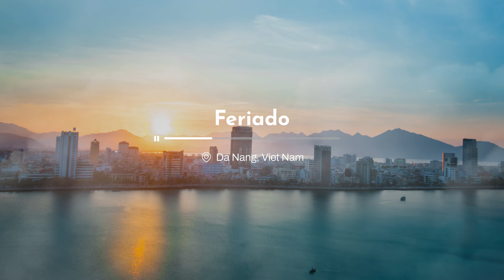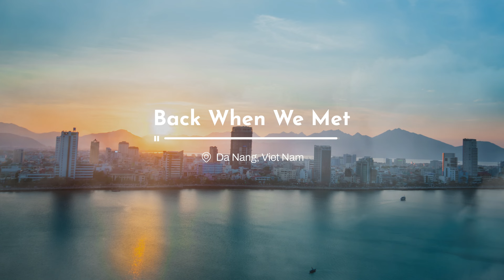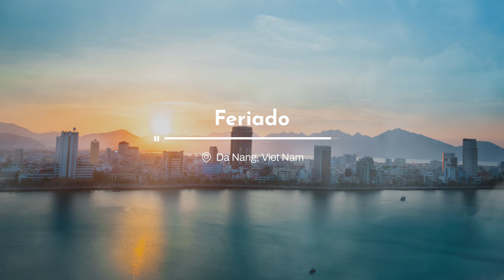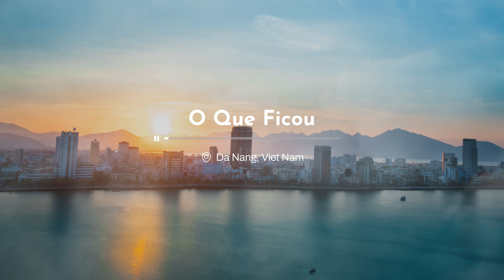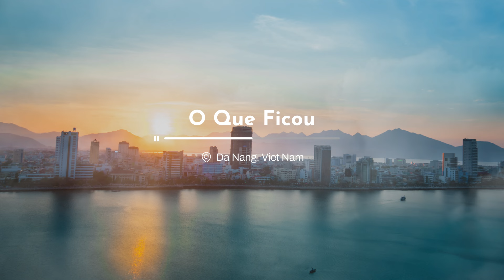Relaxing Bossa Nova Music 📀 Music for Stress Relief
🎵 Smooth Bossa Nova Playlist for Work, Study, Relax, Stress Relief
🎵 Bossa Nova Instrumental Music / Background Music
00:00 The Years We Had - Magnus Ringblom
03:23 Back When We Met - Oakwood Station
06:31 Bossa Cara - El Equipo Del Norte
09:46 Bossa for Baden - Vendla
12:56 Bossa Velha - Redeemin'
15:12 Café Bossa -  Riverworn
17:05 Café de Manhã - Martin Landström
20:04 Feriado - Cornelio
23:14 Good Evening Bossa - Riverworn
24:14 O Que Ficou - Clara Mendes
27:20 Útil Paisagem - Clara Mendes
30:56 Repeated playlist
☆ The Traveling Lens has the appropriate license / permission for using all music in this video.
☆ The photo used in this video is copyrighted by The Traveling Lens, taken in Dalat, Vietnam.

📍 Follow The Traveling Lens for more:
↪️ If you like this music video, share to your friends and family to enjoy together.